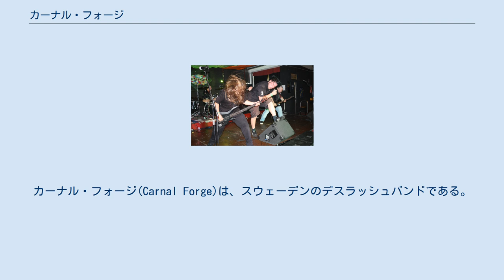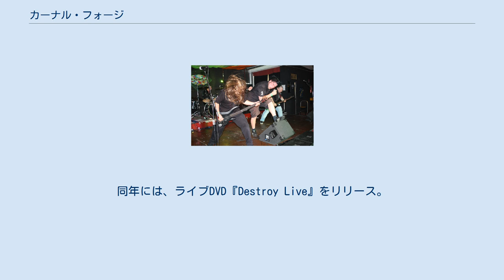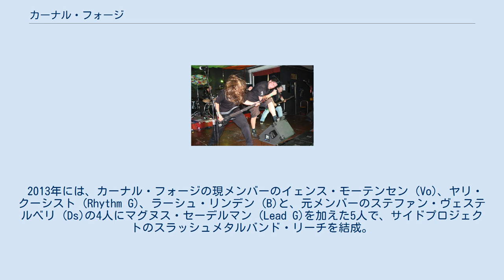カーナル・フォージ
カーナル・フォージ(Carnal Forge)は、スウェーデンのデスラッシュバンドである。
バンド名は、カーカスのアルバム『ハートワーク』（1993年）に収録された曲にちなんでいる。
 1997年に、メロディックデスメタルバンド、イン・ザイ・ドリームスのギタリスト、ヤリ・クーシスト (G)と、パワーメタルバンド、スティール・アタックのボーカリスト、ステファン・ヴェステルベリ (Dr)を中心に結成。
その後、ヨハン・マグナソン (G)、デニス・ヴェストマン (B)、ヨナス・キェルグレン (Vo)が加入し、活動を本格化する。
デモ『Sweer Bride』をリリースし、これをきっかけに、WARミュージックと契約し、1stアルバム『Who's Gonna Burn』をリリースしデビューする。
 デビュー後、デニス・ヴェストマンがスティール・アタックでの活動に専念するために脱退し、ヤリ・クーシストの実弟、ペトリ・クーシスト (B)が加入。
レーベルをセンチュリー・メディア・レコードに移して、2000年に2ndアルバム『Firedemon』をリリース。
リリース後、ヨハン・マグナソンが脱退。
メンバー補充をせず、ペトリ・クーシストがギターを兼任して、2001年に3rdアルバム『Please...Die!』をリリース。
その後、サポート・メンバーを経て、ラーシュ・リンデン (B)が加入。
ペトリ・クーシストはギター専任になった。
 2003年に4thアルバム『The More You Suffer』をリリース。
同アルバムは、サウンドホリックから日本盤がリリースされ、日本デビューを果たした。
この時、3rdアルバムも同時に日本盤がリリースされた。
2004年に5thアルバム『Aren't You Dead Yet?』をリリース。
同年には、ライブDVD『Destroy Live』をリリース。
 ヨナス・キェルグレンが脱退したため、イェンス・モーテンセン (Vo)が加入。
キャンドルライト・レコードに移籍して、6thアルバム『Testify for My Victims』をリリース。
その後、バンドの結成メンバーのヤリ・クーシスト、及びイェンス・モーテンセンが脱退する。
そのため、ペーテル・ツシル (Vo)と、ディノ・メダンホジック (G)が加入。
 2010年になって、ステファン・ヴェステルベリが脱退したため、クリス・バーケンショー (Dr)が加入した。
この脱退で、1stアルバム作成時のメンバーは誰一人として居なくなった。
2011年11月末に、活動を休止した。
 2013年春に活動を再開。
活動再開時にメンバーに変更が起こっており、活動休止前から引き続き参加しているのは、ペトリ・クーシスト (G)とラーシュ・リンデン (B)の2人のみで、ヤリ・クーシスト (G)とイェンス・モーテンセン (Vo)が復帰、ローレンス・ディナマルカ (Ds)が新加入した。
2018年9月にイェンス・モーテンセンが脱退し、トミー・ヴァールベリ (Vo)が加入した。
2019年に復活作となる7thアルバム『Gun to Mouth Salvation』をリリースした。
 2013年には、カーナル・フォージの現メンバーのイェンス・モーテンセン (Vo)、ヤリ・クーシスト (Rhythm G)、ラーシュ・リンデン (B)と、元メンバーのステファン・ヴェステルベリ (Ds)の4人にマグヌス・セーデルマン (Lead G)を加えた5人で、サイドプロジェクトのスラッシュメタルバンド・リーチを結成。
1stアルバム『Cyanide Christ』をリリースしている。